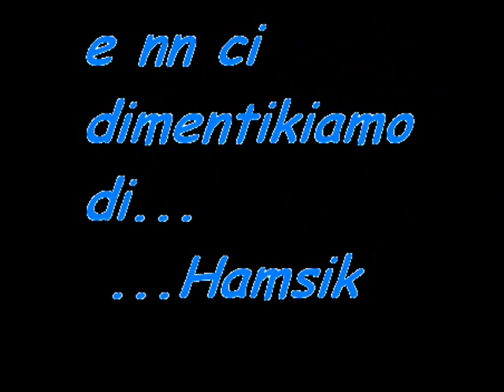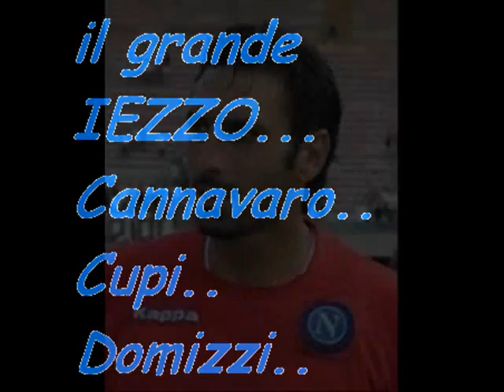NAPOLI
vi presento i calciatori che ci fanno sognare e faranno sognare ankora...NOI NAPOLETANI..